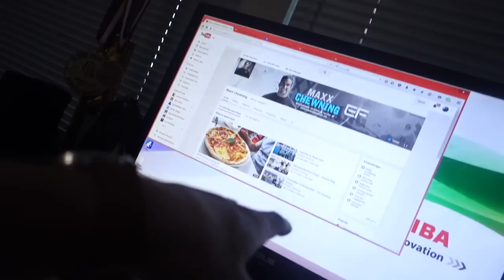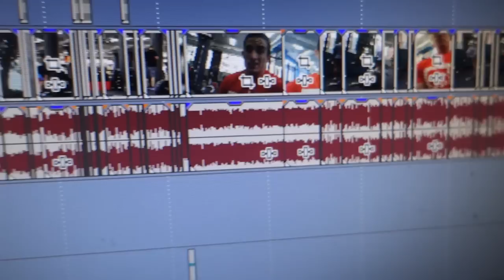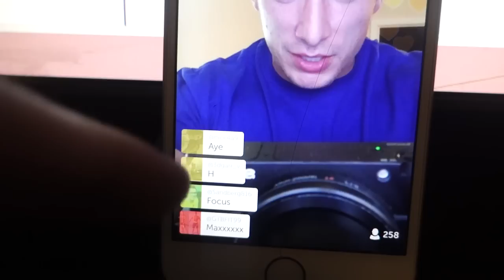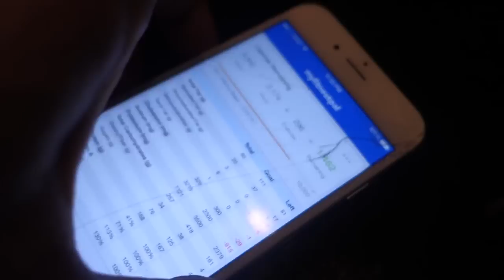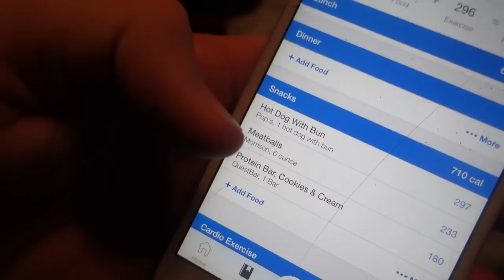IIFYM Full Day of Eating 85